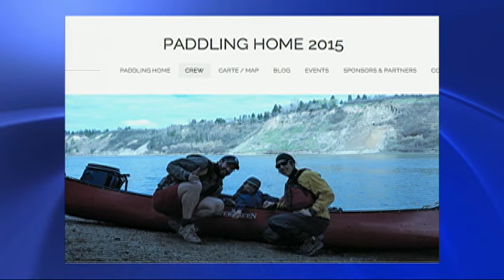Canoe Family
Moving across country is a common phenomenon, but not many do it by canoe. Coming up, we meet a young family taking a four month trip from Edmonton to Montreal.